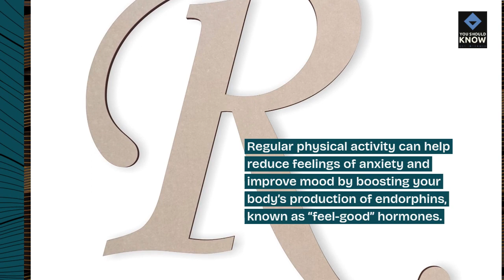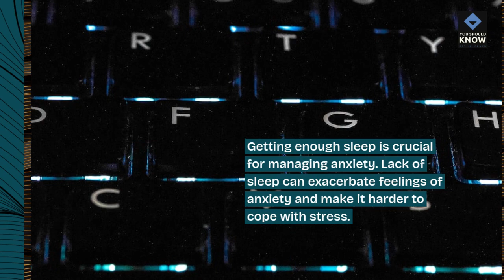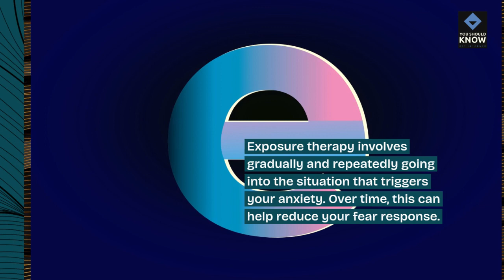Top 10 Strategies for Overcoming Social Anxiety and Shyness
Overcome social anxiety and shyness with our top 10 strategies for building confidence and social skills. From gradual exposure to positive affirmations, these techniques empower you to navigate social situations with greater ease and self-assurance.